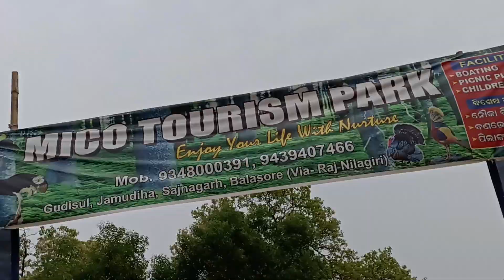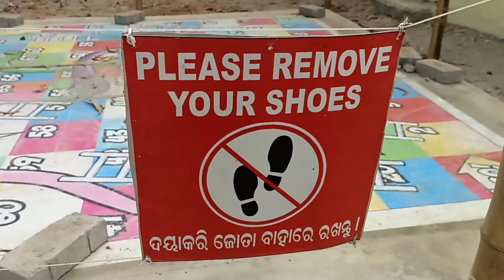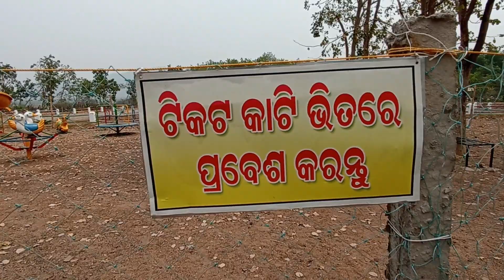ମିକ ପାର୍କ ବାଲେଶ୍ୱର || MIKU PARK SAJANAGAD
ମିକ ପାର୍କ ବାଲେଶ୍ୱର || MIKU PARK SAJANAGAD | @thedipustudio,MIKA PARK,MIKA PARK BALASORE,SAJANAGAD BALASORE MIKA PARK,PARK,PARAK BALASORE MIKA